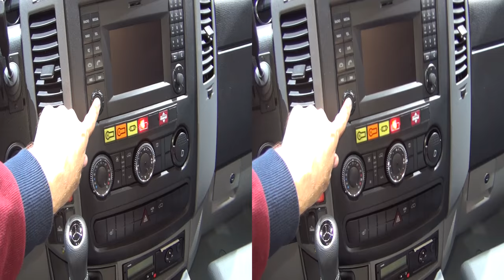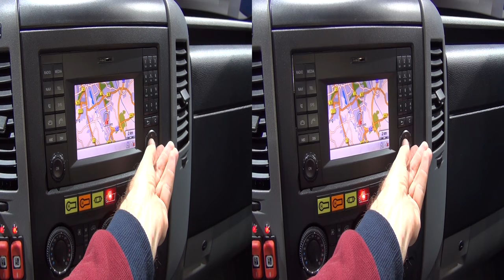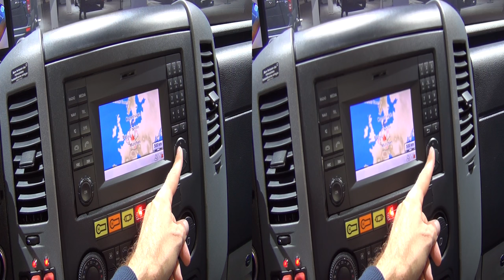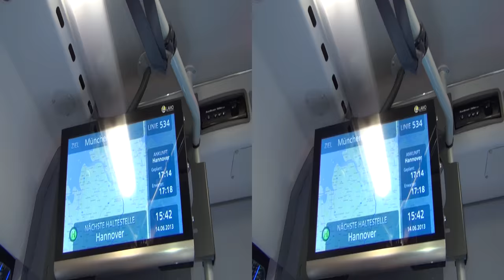Mercedes-Benz Sprinter City 65 Bus Exterior and Interior in 3D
2017 Mercedes-Benz Sprinter City 65 Bus seen from outside and inside in 3D. The bus is 7 716 mm long, 1 993 mm wide and 2 900 mm high. Wheelbase 4 325 mm. Engine is OM 651, 120 kW (163 PS), 360 Nm. Displacement 2.1 liters. Transmission is automatic 7G-Tronic Plus. Overall ratio i=4.364. Color is AtlanticBlue Metallic EVO 3087. 12+1+4 seats. Passenger seats City Star Eco (CSE). Xenon LED lights. Tempomat. Air suspension on the rear axle. Kneeling facility. Rear lift. Pat ramp. Driver and passengers air conditioning(7+8 kW). Heating (10 kW). Video surveillance in the passenger compartment. WLAN hotspot. 12 USB connections in the passenger compartment.